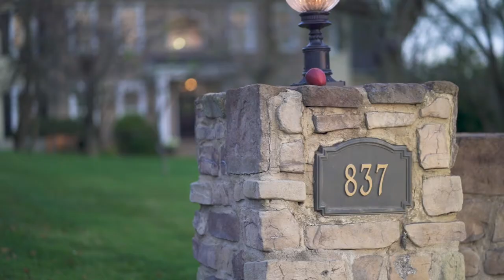837 Boyers Rd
Comfortable classic Middleburg-style gentleman's farm. Custom crafted and built in scenic natural orchard reflecting culture, heritage and integrity ofthe Shenandoah Valley. The changing seasons and glorious mountain vista will take your breath away. 3.88 acres a stone's throw from Sentara andJMU. Stylish and comfortable Ralph Lauren-esque interior of warm select palette. Main floor master suite. Secluded outdoor oasis retreat. Heated pool, waterfall, alfresco kitchen, sports bar, observation deck, retractable awning and expansive patio. Second floor family room, office, library and bonus craft/play room. Lower club level showcases locally crafted pub bar. Incredible storage. Triple garage.